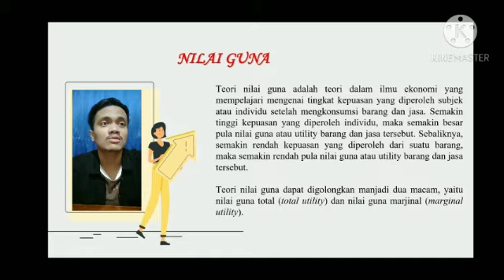Teori Nilai Guna (Louis Raditno P Tambunan AB3D)